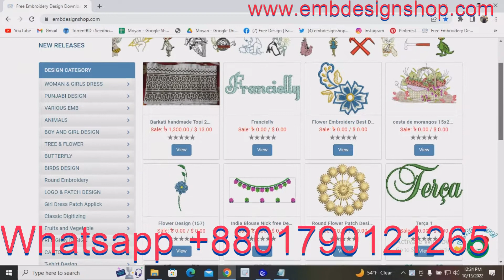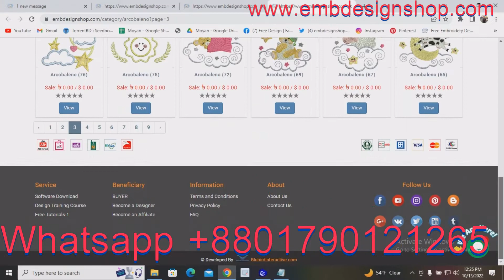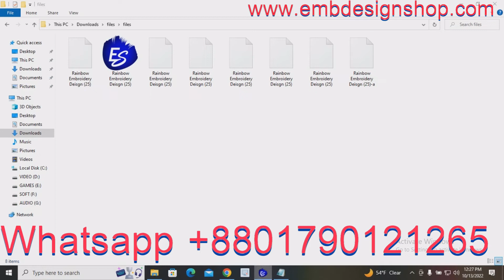How to download Arcobaleno Embroidery designs | Free Embroidery designs download.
Credit:
Design software -wilcom
video editor
VideoProc Vlogger
sound
youtube sound